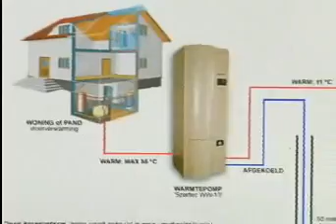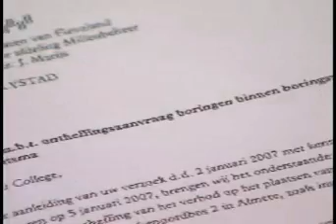Jorritsma wil warmtepomp houden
verslag bezoek man burgemeester Jorritsma bij raad van state in verband met illegale koud / warmte opslag en de daarbij behorende illegale waterwinning en waterinfiltratie